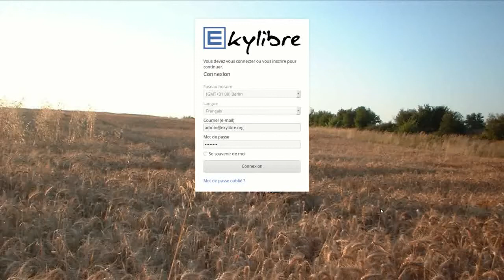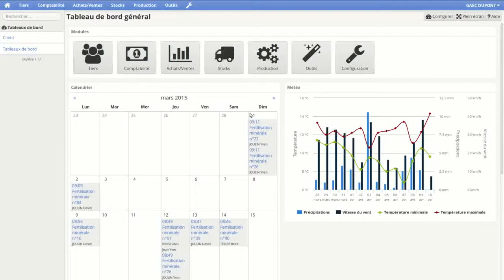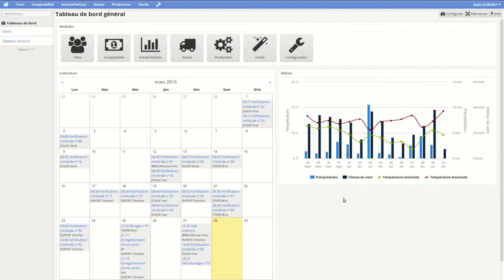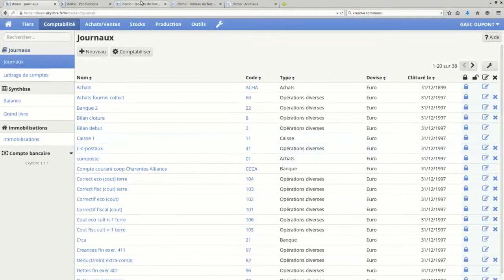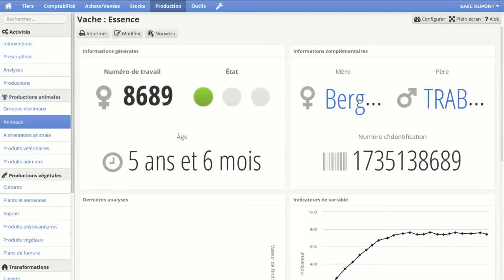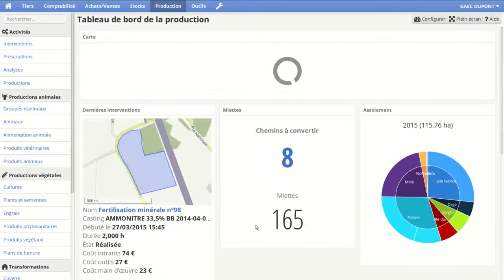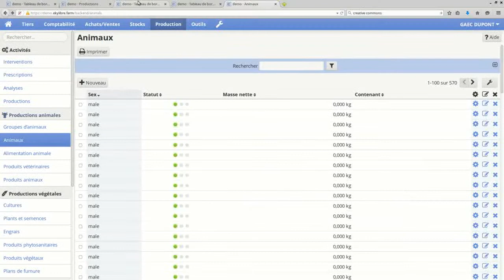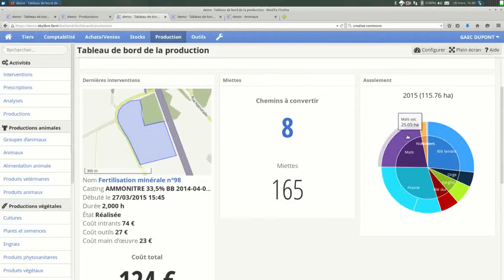Introduction à Ekylibre 1.1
Introduction à l'outil de gestion open source Ekylibre dans sa version 1.1.
Concept, ergonomie, navigation, composant.